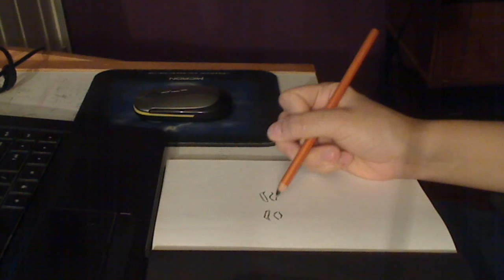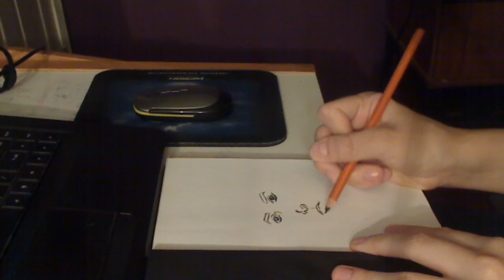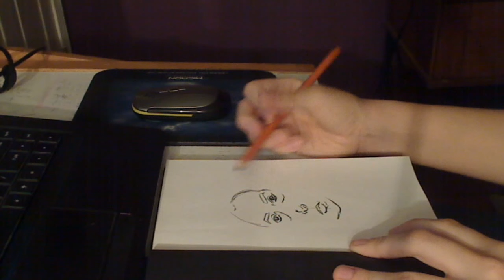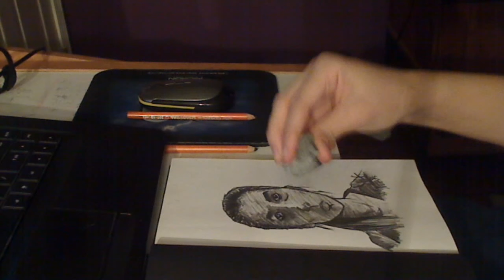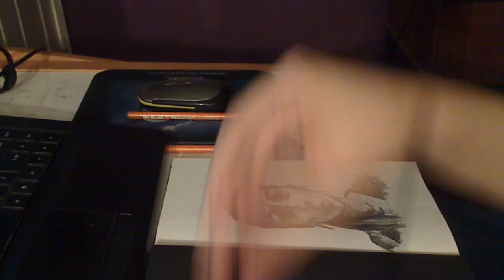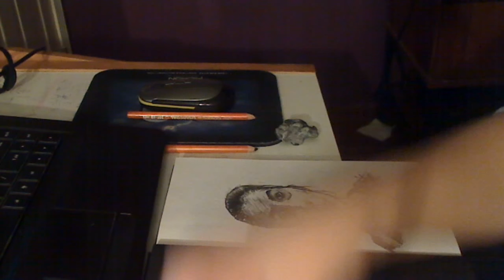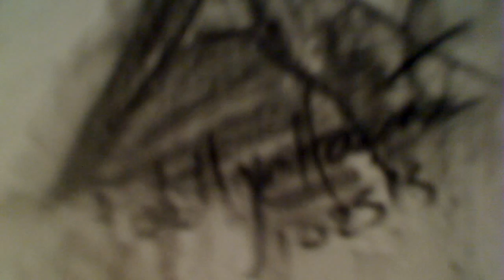Video 171 - Charcoal Drawing (Real Time)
25 October 2013

Self Portrait